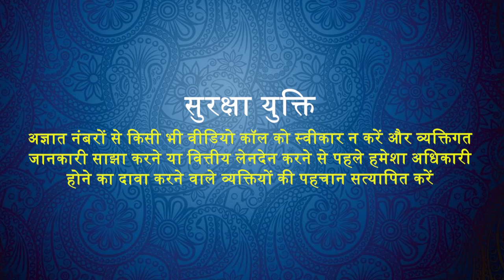जालसाजों ने खुद को CP दिल्ली बताकर पुणे के एक व्यक्ति से 7 लाख रुपये ठग लिए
10 Snapchat: @ssoindia